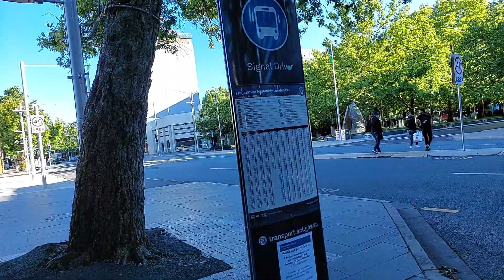Early walk in the capital city, Canberra.